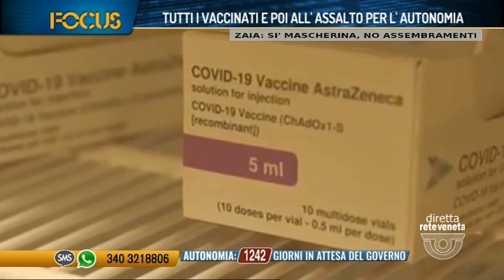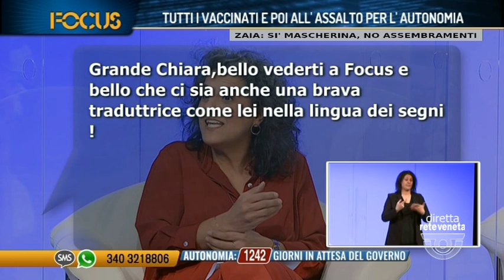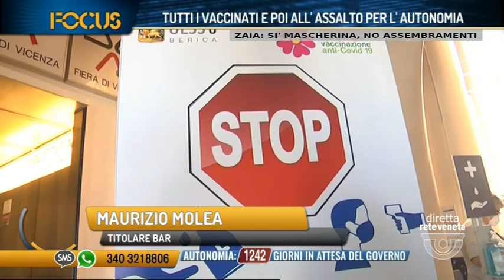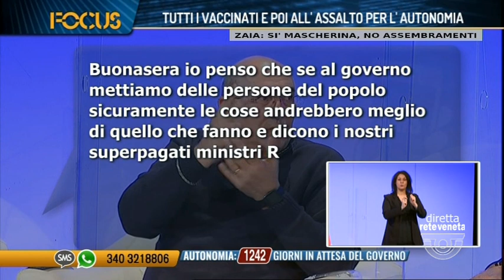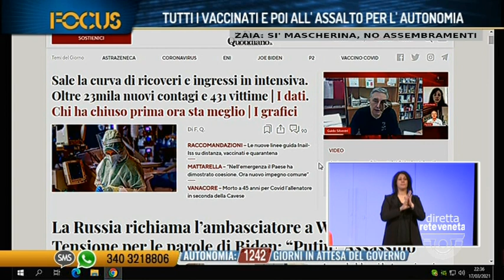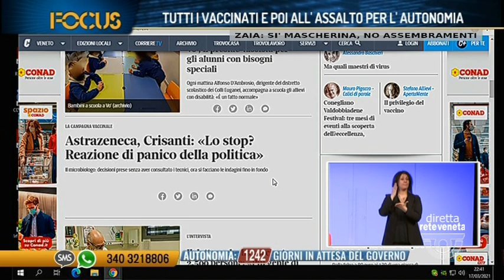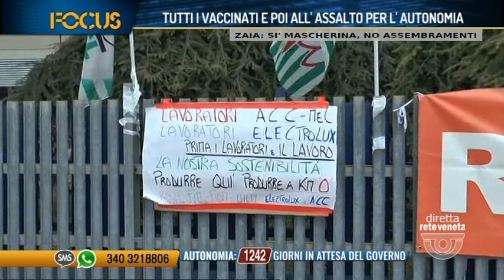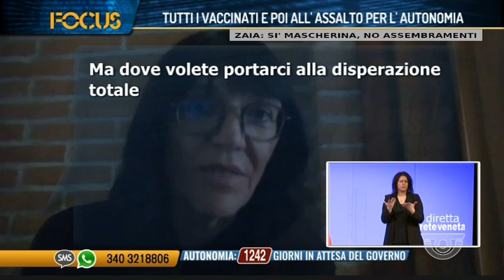FOCUS TUTTI VACCINATI E POI ALLASSALTO PER LAUTONOMIA | 17/03/2021 21:17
FOCUS TUTTI VACCINATI E POI ALLASSALTO PER LAUTONOMIA | 17/03/2021 21:17 - Produzione MEDIANORDEST (Servizio di Luigi Bacialli) - Segui Rete Veneta anche sul digitale terrestre! Visita il sito